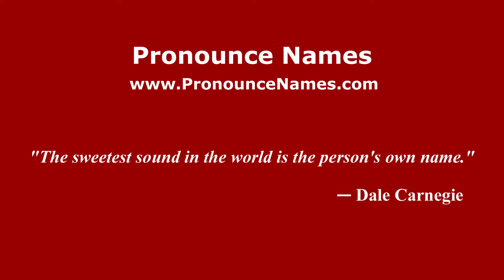How to pronounce Brighton (English/UK) - PronounceNames.com